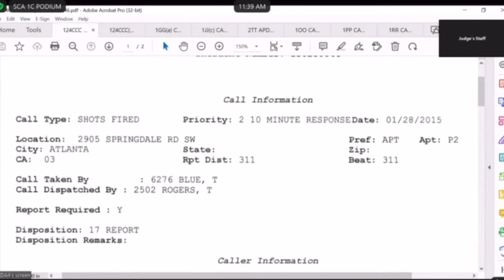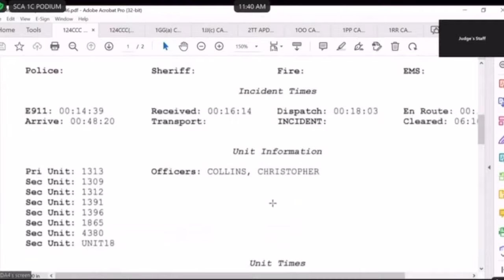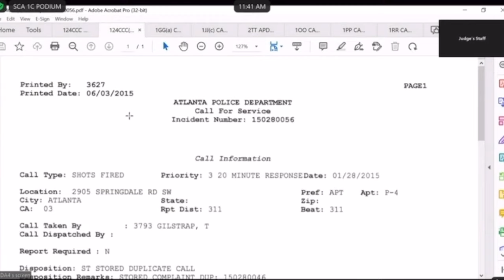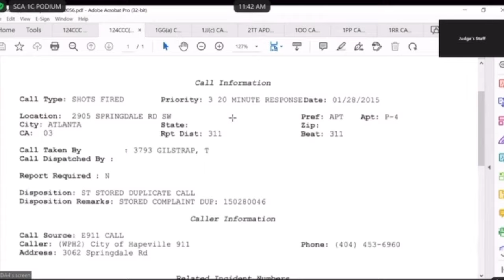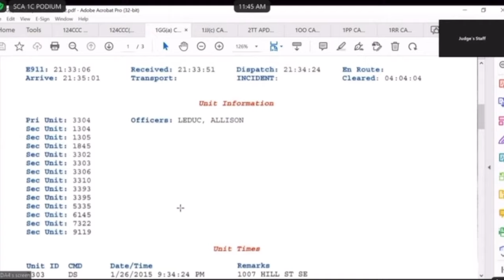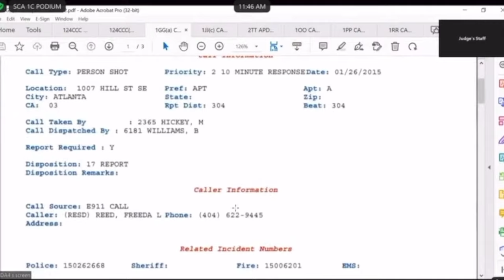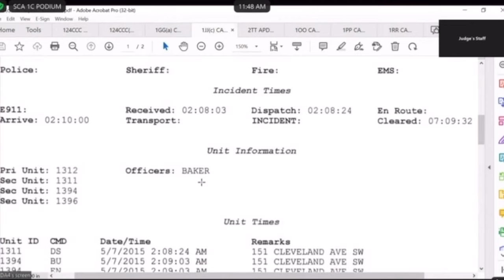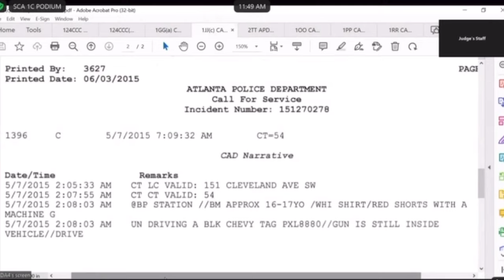'That's A Big Ol' Gun': Jury Hears 911 Call From String Of Alleged Gang War Shootings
09:35 911 call plays

Jurors in the Young Thug / YSL gang racketeering conspiracy trial have been hearing about a series of shootings that prosecutors say resulted from the Jan. 10, 2015, murder of Donovan Thomas Jr. and the "gang war" aftermath.

On Thursday (September 19, day 133), they saw reports and heard 911 calls from several of the shootings.

This video begins with the report from a shots fired call on Jan. 28, 2015. This is the shooting of Antrivia Smith's home, who dated Antonio "Mounk Tounk" Sledge before Kelvin "Shell Kel" Watts.

04:10 Another call on Jan. 26, 2015

07:18 Another call on May 7, 2015

09:35 911 call plays